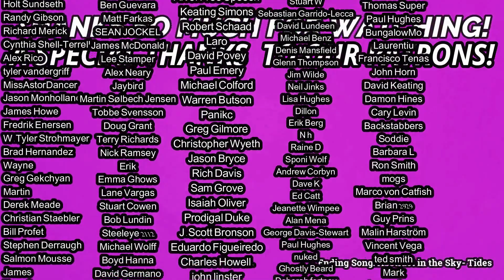King Crimson- Larks Tongues in Aspic FULL ALBUM REACTION & REVIEW